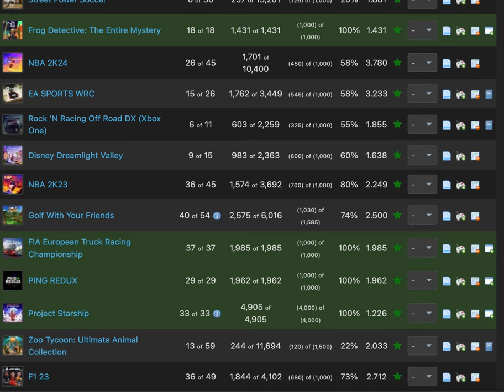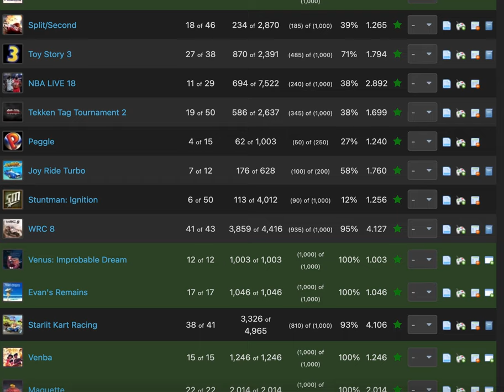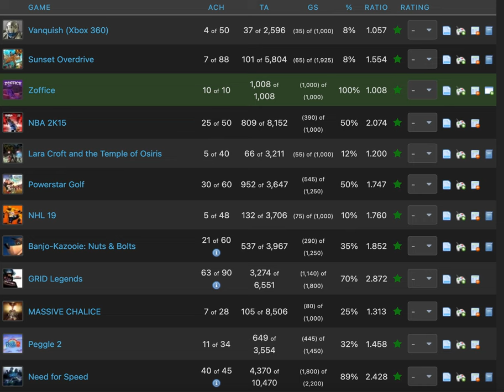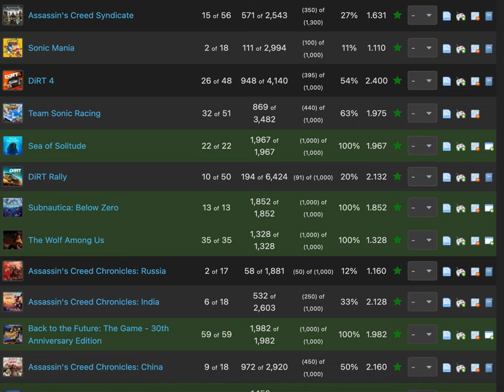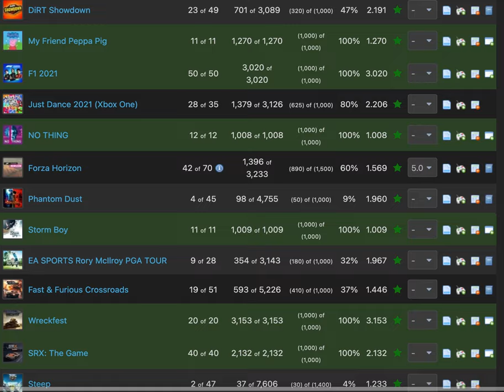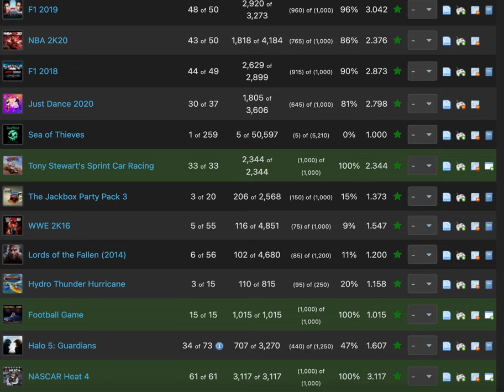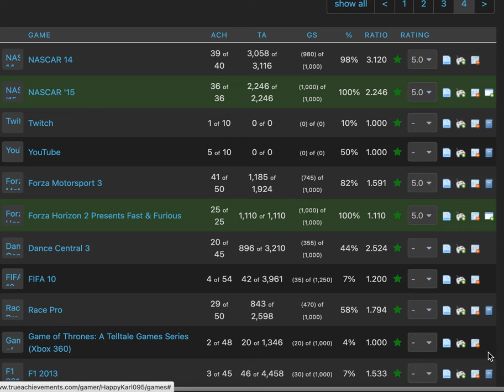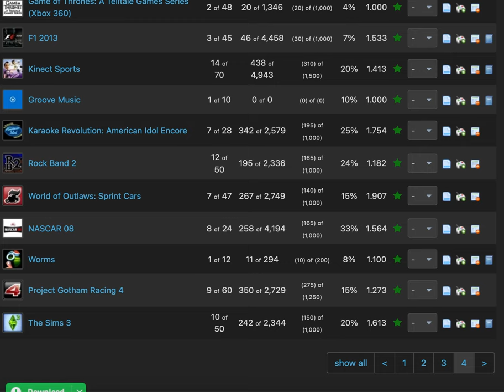Xbox Major Milestone: 200,000 GAMERSCORE Achievement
As Easter is near, I have finally reached the 200,000 Gamerscore plateau for the Xbox console.  It has been three long years since I was at 100,000 Gamerscore and then doubled that score to 200K.  Some achievements required me to play with random online people, but they were a big help in contributing to my 200,000 Gamerscore for Xbox.  My narration for which games I played in my Xbox journey will show you which gaming genres are my favorites.  Hopefully, I will continue to play more video games soon and probably play some of the older games to improve my gamerscore.  Maybe 300,000 Gamerscore will be my next plateau but age will definitely be a factor as I have nieces that only want to play Xbox for fun, not the Xbox achievements.

If you want to view more Xbox Milestones and Achievements playlist video content, click on this link here to view all my gameplay playlist